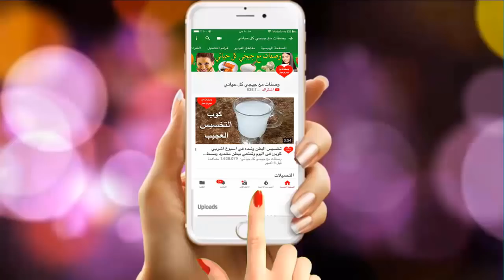إذا كنت فوق 40 سنة / فهذه أفضل طريقه لنسف دهون البطن وتخسيس الجسم